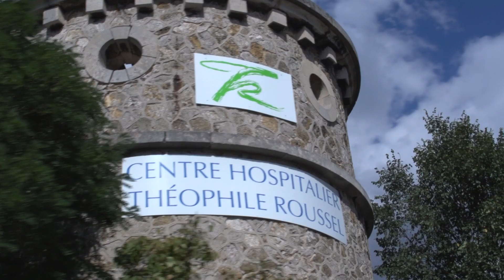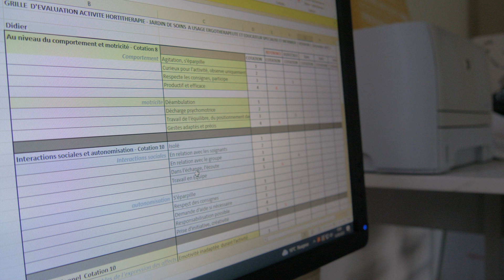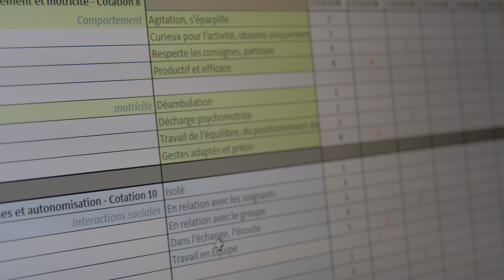La médiation hortithérapie en psychiatrie, au CH Théophile Roussel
Reportage sur la médiation hortithérapie pour les patients adultes hospitalisés dans les unités du CH Théophile Roussel. Ateliers jardinage dans le Jardin des Tisanes, balades découvertes dans le parc de l'établissement... Jérôme Rousselle, jardinier médiateur et Thomas Simon, psychomotricien, nous présentent cette médiation thérapeutique et les bénéfices constatés pour nos patients.